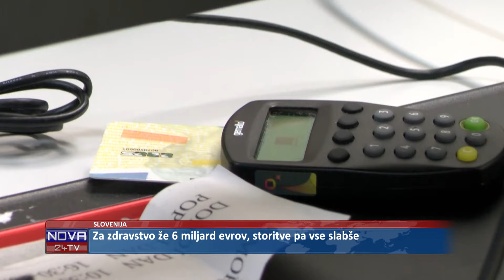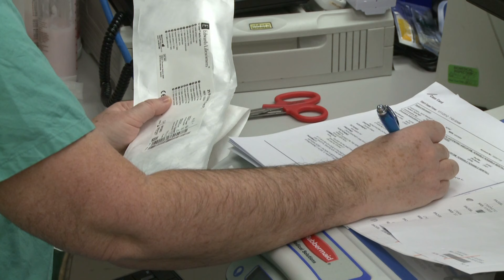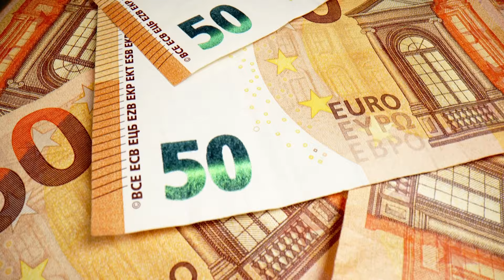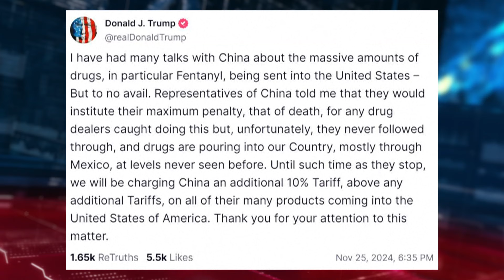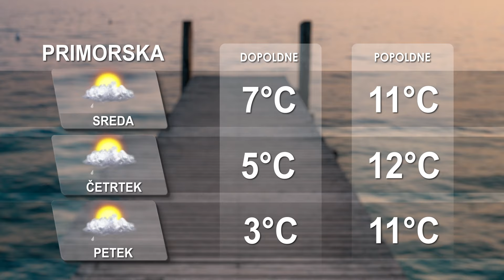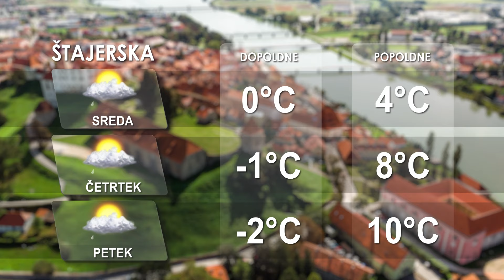[Kratke novice] 26.11.2024 Novice ob 11h na Nova24TV